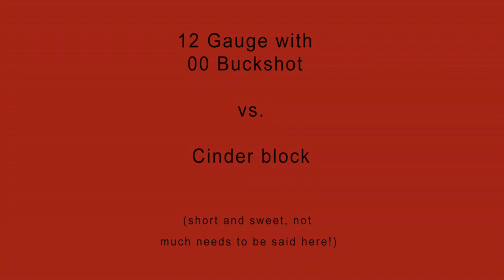12 Gauge 00 Buckshot Vs. Cinder block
Ever wonder what 00 buckshot would do to a cinder block?  Turns out it will absolutely disintegrate it!  Each shot from the 12 gauge completely takes out one side of the cinder block leaving nothing but the solid core in the center.